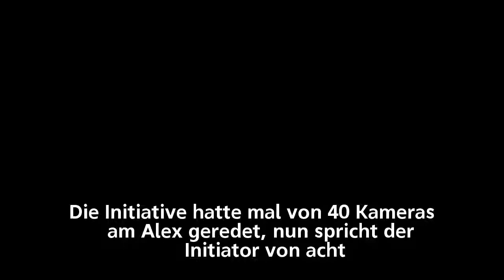Sicherheit in Berlin: